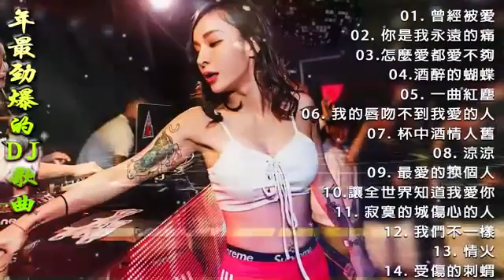2020 年最劲爆的DJ歌曲 - 中国最好的歌曲 2020 DJ 排行榜 中国- 最新的DJ歌曲 2020 -(中文舞曲)你听得越多-就越舒适愉快- 娛樂 -全女声超好- Chinese DJ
2020 年最劲爆的DJ歌曲 - 中国最好的歌曲 2020 DJ 排行榜 中国- 最新的DJ歌曲 2020 -(中文舞曲)你听得越多-就越舒适愉快- 娛樂 -全女声超好- Chinese DJ
2020 年最劲爆的DJ歌曲 - 中国最好的歌曲 2020 DJ 排行榜 中国- 最新的DJ歌曲 2020 -(中文舞曲)你听得越多-就越舒适愉快- 娛樂 -全女声超好- Chinese DJ
2020 年最劲爆的DJ歌曲 - 中国最好的歌曲 2020 DJ 排行榜 中国- 最新的DJ歌曲 2020 -(中文舞曲)你听得越多-就越舒适愉快- 娛樂 -全女声超好- Chinese DJ